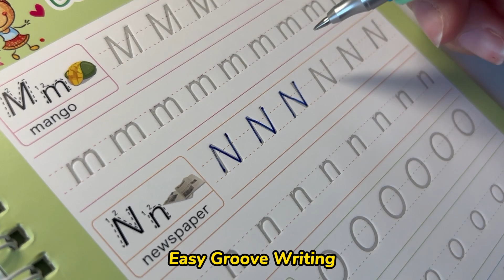Channie's Magic Groove 5 Book Portal Set- Short